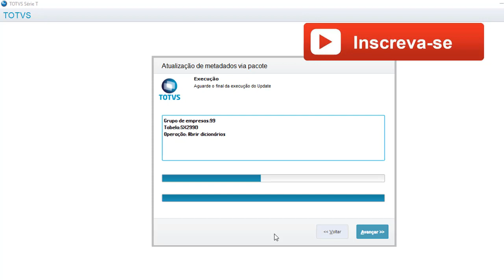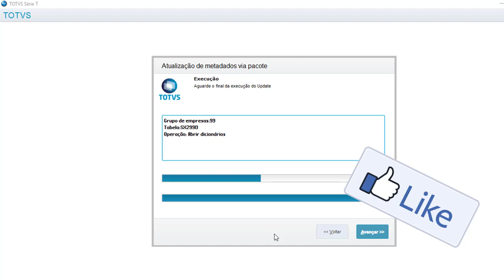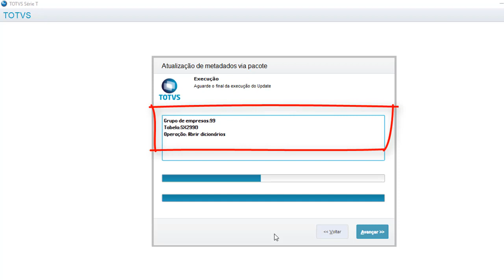Como atualizar pacote UPDDISTR parte 3 - Dica de Ninja 34 de 365 - Protheus do ZERO a Ninja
Como atualizar pacote UPDDISTR parte 2 - Dica de Ninja 33 de 365 - Protheus do ZERO a Ninja

Nova série no Clube ADVPL
Toda semana um vídeo novo para resolver um problema seu em relação ao Protheus

Se desejar alguma dica deixe sua dúvida abaixo que terei maior prazer em atender você :)

Assine 7 AGORA Dias Grátis o Curso Protheus do ZERO a Ninja.
Conheça o Curso Protheus do ZERO a Ninja Por Dentro :;)
Vagas limitadas

Hoje temos mais de 283 vídeo-aulas sobre vários temas para transfirmar você num ninja da programação em apenas 01 aprendendo TUDO SOBRE ADVPL desde lógica de programação até MVC, workflow, webservices

Siga nossos canais e fique por dentro das novidades